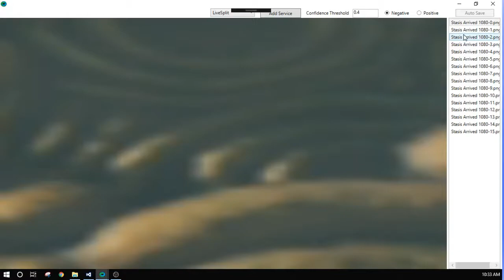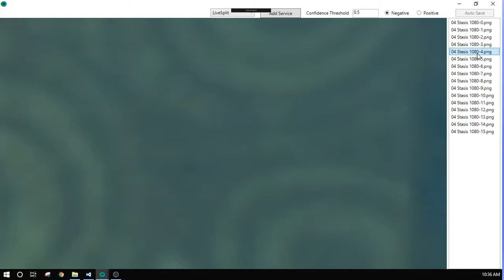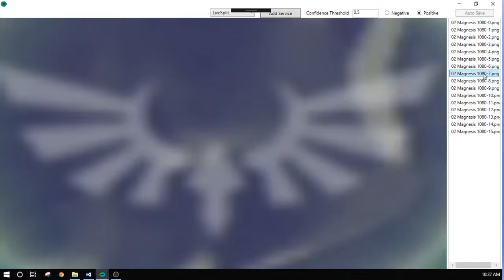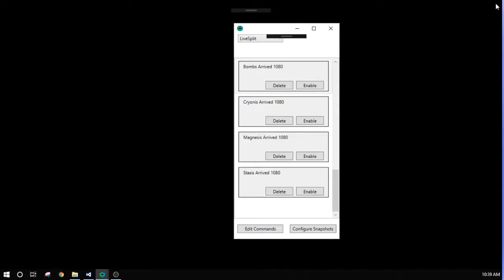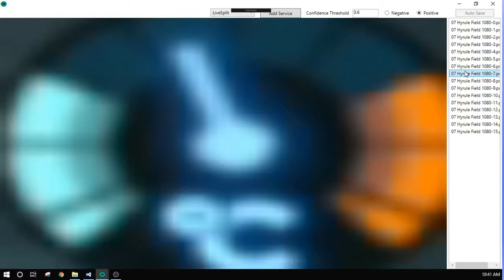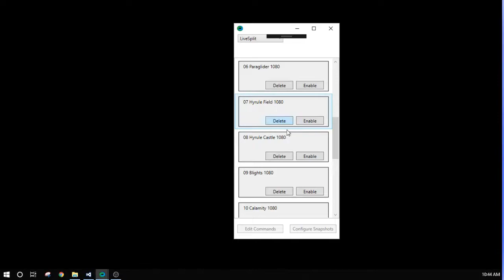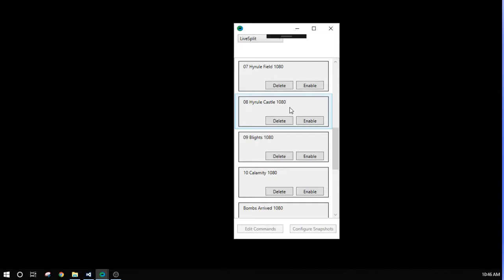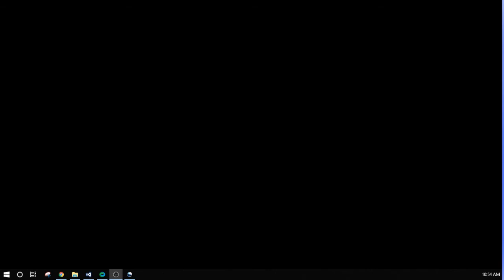Naomi any% autosplit demo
Quick overview of how Naomi works and where each split occurs in botw any%